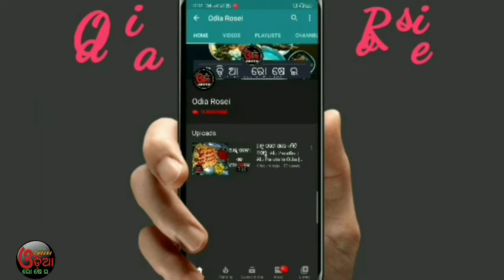Breakfast Recipes For Kids (ଆଳୁ ରୋଲ ଛୁଆଙ୍କ ପାଇଁ ଜଳଖିଆ) Aloo Roll Recipe Odia | Veg Roll Recipe Odia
Eehi video re ame Alu roll recipe ra sampurna preparation dekhiba.

13 inch Flexible Gorillapod Tripod

Keep Supporting..

swarna24
swarna_rk77